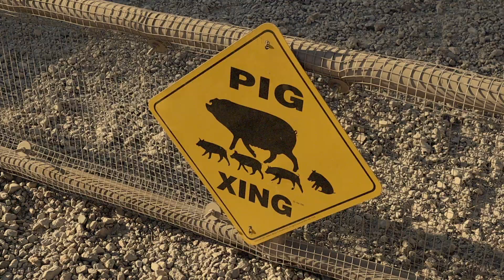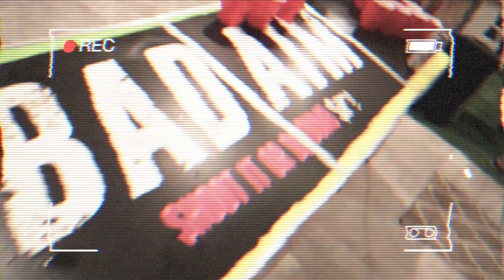We Got BUCKED Up